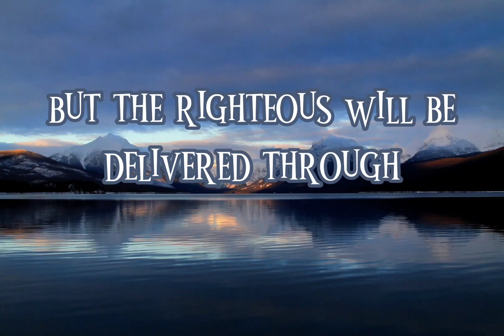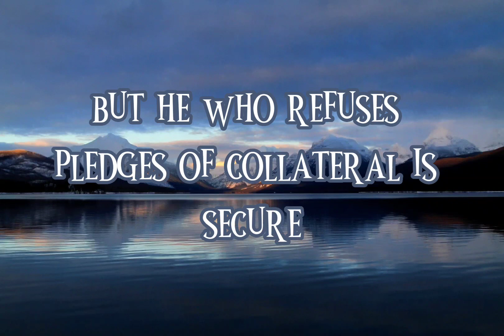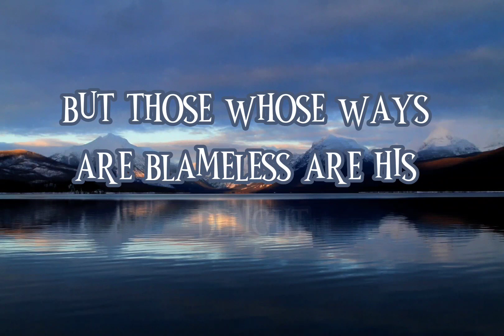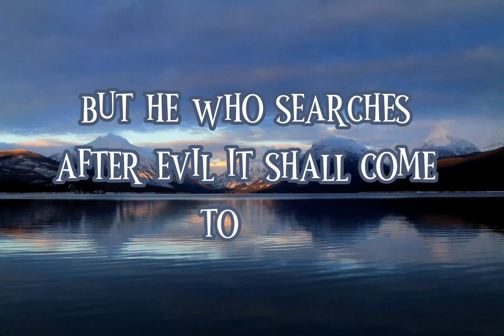The Book of Proverbs 📖 Chapter 11: Timeless Wisdom in Audio and Text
Discover the timeless wisdom of the Book of Proverbs in this full audiobook with text. Written by King Solomon, this ancient book offers valuable insights and guidance on how to live a wise and fulfilling life.

In this audiobook, you'll hear each chapter read aloud in a clear and engaging voice, while following along with the text on-screen. Whether you're a believer seeking spiritual guidance or simply looking to improve your life, the Book of Proverbs has something to offer everyone.

Listen and learn from Proverbs' practical advice on topics like relationships, wealth, work, and more. Gain insights on how to make wise decisions, avoid pitfalls, and cultivate a life of purpose and meaning.

This audiobook with text is perfect for listening and reading at your own pace, whether you're at home, on the go, or during your daily commute. Don't miss out on this opportunity to discover the power of Proverbs' ancient wisdom for modern life.

W.E.B. translation

Translated by  David Williams

King Solomon
Ancient wisdom
Self-improvement
Life guidance
Biblical wisdom
Spiritual guidance
Personal growth